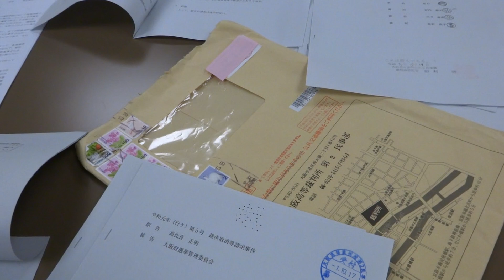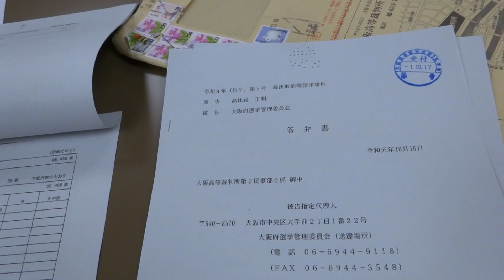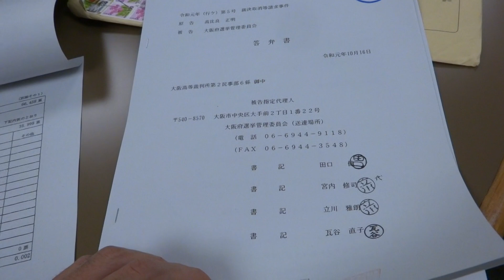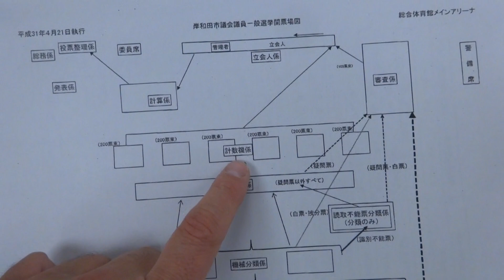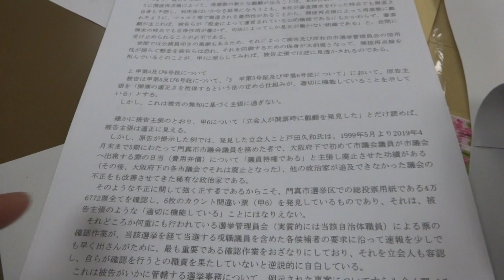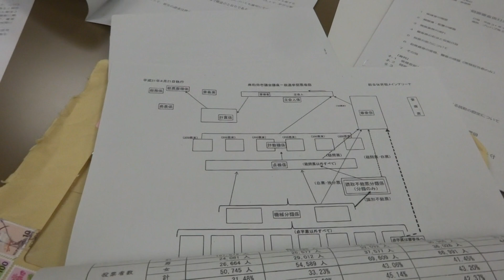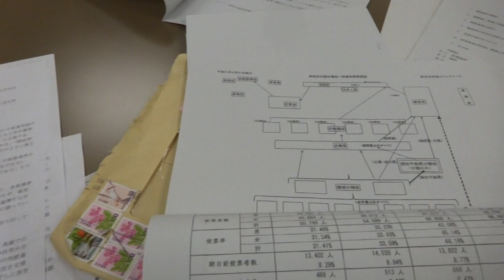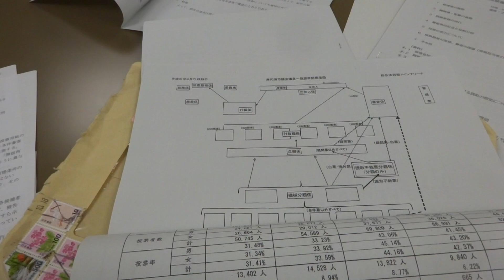【訴訟報告】ＶＳ大阪府選管 15票の差での落選 票の再確認を求めて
コメントへの返答を求める方は、ブログにコメントください。

令和元年（行ケ）5号　裁決取消等請求事件

岸和田市議会議員選挙（2019年4月21日投票）

定数 / 候補者数
24 / 32
有権者数
15万9758人
投票率42%　6万7093人　前回投票率44.16%　6万9609人

最終当選者　1641票　岡林憲二　50歳　自民　現
これに対して、
私は1626票、15票差。

無効票　599票

この中に岸和田市では珍しい私の名前を書き間違えた票が入っているのではないか？との疑惑があり、「もういっぺん票を見直して、数えなおして」と求めている訴訟です。

これまでにも岸和田市選挙管理員会、その後大阪府選管に対して、同様の数え直し、見直しを求めてきましたが、「適正だから見直しません!」と返答され続けたので、大阪高裁に対して訴訟提起しています。

私は支持している方々からも「たかはらさん」と面と向かって言われるほど勘違いされやすいらしく、599票も無効票があれば、その中に必ず私の票となるものが隠されていると考えています。

これは私の妄想ではなく、大阪府選管も以下のような事例を把握して、私に教えてくれています。

①平成17年９月25日執行豊能町議会議員選挙
　　大阪府公報　平成18年1月20日　第2221号
では、「類似性近似性を生かして可能な限り投票者の意思を尊重する」昭和32年最高裁判決にてらして、判断している。

　②平成19年４月８日執行の大阪市議会議員阿倍野区選挙区一般選挙
　　大阪市公報　平成19年６月１日　第5329号
では、「こなみ」あるいは「コナミ」と表記された票について、「さざなみ」候補への得票とだけ数え、「小南」候補に案分しなかった市選管の判断を誤りと断定している。

　これ以外にも被告は、以下２件の事例を原告に回答している。
　③平成22年4月25日執行の泉南市市議会議員補欠選挙
　　大阪府公報　平成22年8月12日　第3195号
　④平成31年４月７日執行の大阪市議会議員東成区選挙区一般選挙
　　大阪市公報　令和元年６月28日　第5922号

　更に被告は「総務省選挙部では各選挙における管理執行上問題となった事項について、各都道府県のとりまとめを公表しておりますので、ご確認頂ければと思います」と回答している。
　⑤平成31年４月執行統一地方選挙
によれば、投票用紙の集計誤り８件、同姓候補に別の候補者の票が混入しているのを、立会人が見つけた１件とあり、いずれも被告主張を覆す事例である。

また、近年、大阪高裁が開披再点検した例として、2019年４月26日判決があります。
この事件は、2017年7月の奈良市長選で、次点で敗れた山下真弁護士が不公平な取り扱いがあったとして、奈良県選挙管理委員会に現職の仲川元庸市長の当選無効などを求めたもので、判決自体は本件請求趣旨とは異なり、開披再点検を一義的に求めた事件ではないものの、2018年12月、同高裁は全体で2951票の無効票の一部（627票）を点検する検証を実施。
そして、山下郁夫裁判長は、山下、仲川両氏の有効票を新たに8票確認しているものである。

これほど
そして、このような例は、重箱をほじくり返しまくってやっと見つけたものではなく、「開票間違い」とググれば、山のように出てきます。

神戸新聞NEXT｜総合｜ミスゼロ選挙、なぜ遠い？　選管「最後は人、基本徹底を」
2019/7/17 06:30　（霍見真一郎）
でも
　近年、選挙トラブルが絶えない西宮市。今年４月の統一地方選でも、転出して選挙権のない女性に投票用紙を交付した。今回の参院選では、「鉛筆の芯が短くなったり折れたりしていないか」など、準備から撤収までに点検すべき１８３項目を列挙した「チェックノート」を作り、責任を明確にするため担当者２人の署名欄も設けた。
　これまでもミスが起きるたびに防止策を講じてきたが、減らないのが現状。同市選管の尚山和男事務局長は「繰り返し繰り返し、職員に基本的なことを訴え続けるしかない」と話す。
　選挙事務のミスが相次ぐ背景に、選管職員の過労を挙げる声も。公示直前の７月２日、神戸地裁は、１７年１０月の衆院選投開票日前日に公用車で死傷事故を起こした川西市選管の職員＝休職中＝に禁錮２年、執行猶予３年を言い渡した。判決によると、職員は事故までの１カ月間休みがなく、残業は２２９時間を超えた。
　市選管によると、同月の選管職員５人の残業時間は平均２０１時間。残業を減らすため、市は昨年の市長・市議ダブル選から、応援職員を３人から４人に増やした。事務効率化も行い、県議選前の今年３月は平均８９時間にまで改善。水和彰朗事務局長は「参院選も月１００時間を切れそうだ」とした上で、「ミスをなくすには、投開票日しか作業しない一般職員の意識向上も欠かせない」と話す。
とあります。

なぜ、再度票の見直しをしないのでしょうか？
今回の大阪の統一地方選挙だけでも、寝屋川市、田尻町、岸和田市、東成区（動画の住吉区は訂正します、すみません）で票の数え直しは求められていて、東成区では既に票の数え直しは行われています。
残念ながら、当選と次点の双方ともに1票増えたので、逆転とはなっていませんが、これで候補者も有権者も納得しますよね。

ではなぜ岸和田市選管は票の数え直しを拒んだか？
既に今回選挙では定数を26→24へと減らしています。
更に2023年選挙では、更に22人へと減らす可能性があるようです。
その理由は、「タカヒラの当選を何としても阻止せよ！」が、岸和田市議会の合言葉となっているからです。
私のうぬぼれとちゃいますよ。
岸和田の議員も他市の議員も皆そう言いますからね。
そりゃそうでしょ、私以外にこれだけ市民で議会や行政を変えた者はいませんし、岸和田土建政治をも真っ向から正そうとしている者も私だけです。
議員は土建王たる殺人企業ヤノコーポレーションの「ヤ」の字も言えない状態にあり、土建屋に税が食われ、住民サービスが低下し続けても、土建屋や町会の票で利権議員らが当選し続けている岸和田市では、利権議会＆土建行政を変えないでくれと断末魔の雄たけびをあげる者が多数いて、市民の手で政治を創ろう、民主主義を岸和田にもたらそうとの考えを阻んでいます（これは日本全国の宿痾でもあります）。

民主主義の原点は情報公開であり、「不都合な真実」であっても、行政情報は公開されるべきです。
それを岸和田市選管が「票の数え直し、せんでもいい例がありましたわ」と嬉しそうに私に話し、公開しない決定をしたのは、今話題の「安倍ちゃんと桜を見る会」で、ヤクザとガースーが写真撮影し、悪質なマルチ商法を展開していた容疑で家宅捜索を受けたジャパンライフの山口隆祥元会長を呼んだとバレると予想ができた、政府が共産党から資料を要求されたのと同じ5月9日に、招待者名簿をシュレッダーにかけたのと同じではありませんか！

権力を監視し、正す者は、いつの時代も弾圧されてきました。
マスコミも性根の入ったジャーナリズムが主ではないので、行政発表情報を垂れ流し、弾圧を受けた側がさも悪者のように喧伝します。
冤罪が良い例でしょう。
警察発表をそのまま垂れ流し、冤罪が判明した後でも取り調べた刑事や検察官にはボカシを入れて、おざなりなインタビューだけしかしない。
冤罪でとっ捕まった“加害者”や、被害者は、どれほどプライバシーも暴かれ、面白おかしく、デマも織り交ぜて世間に公表されまくるか。
その両者の、しかも冤罪についてはひねり出した加害者の側である刑事や検察官、そしてその組織構造について、なぜ追及しないのか？

一般公務員の犯罪は実名報道されても、警察官では痴漢ですらも匿名報道され、加害者はすぐに自主退職でトンズラです。

そのような壁があろうが、私は権力監視と追及、是正を続けたいと思っています。
議員でなければできない部分と、市民でもできる部分を分けて、後者を極めていくよう、努力します。